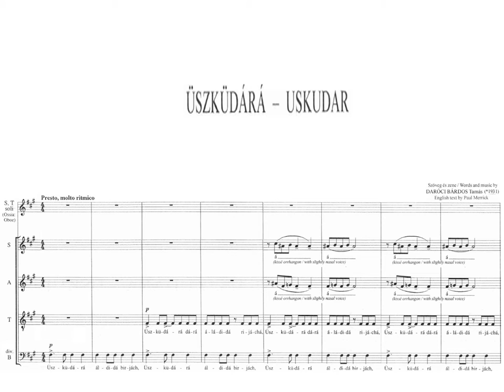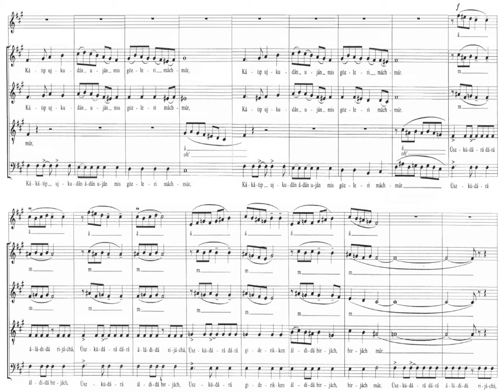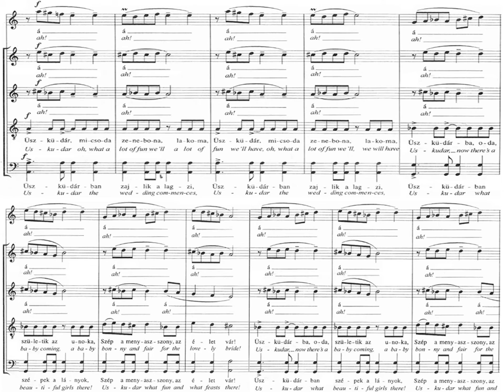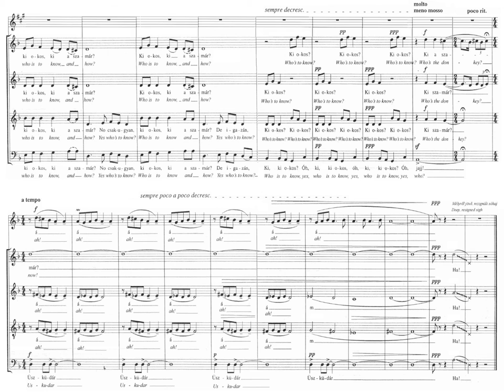[ERKEL Ferenc Mixed Chor] DARÓCI BÁRDOS Tamás: Üszküdárá, A Capella, LIVE, Hungary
DARÓCI BÁRDOS Tamás (1931-)
Üszküdárá... - török népdal, 1973
ERKEL Ferenc Mixed Chor
Dirigent: CSERI Zsófia,
Zeneakadémia, DLA koncert, Budapest, performance

Dalszöveg:
Üszküdárá giderikken áldidá birjáchmúr,
Kátip ujkudán uján mis gözleri máhmúr,

Üszküdárba ment az írnok, ment lakodalmára,
Lóhalálban elő a szamárral, felkap a hátára.
Szép Zulejka, távoli rózsám, édes vágyálom,
Minden apró gyöngédséged százszor hálálom.

Hull az eső, sűrű eső, ólmos az ég alja,
Hosszú kaftán, sáros a széle, ázik a tócsába,
Álmos állat bele-belebotlik, ördög vigye az esőt,
Jajj, hogy érek Üszküdárba pejlovú Achmed előtt?

Mert Achmed is jő, a pejlovú Achmed, a hajdani udvarló,
Nem törődik tisztességgel a hitvány csábító!
Lusta állat, szedegesd a lábad, minden perc drága,
Jajj, csak érjünk végre valahára szép Üszküdárba!

Zsupsz! Nagyot rúg szamara szügyébe, vágtat az állat már!
Szép Zulejka, távoli kedves, jajj, melyikünket vár?!
Győz az írnok, várja az élet, a lány és Üszküdár,
Egy ára győzelmének: a szegény szamár.

Száll az élet, múlnak az évek, hol van az ifjúság?
Ősz az írnok, a hajdani szépség termetes asszonyság!
Vajh, ki tudja, mi is a szerencse, mi a baj, mi a kár?
Győzni jó, vagy veszteni jobb-e, ki okos, ki a szamár?

Ki okos, ki a szamár? Ki okos? Ki okos? Ki okos?
Ki a szamár? Ah!

Uskudar awaits  the town clerk off to the wedding feast,
Quick to act, he takes the Donkey, climbs upon to the beast,
Far away is, fair Zuleika, flower of my dreams,
Sweet and tender smiles she gives me, like the sun she beams.

Down it pours with heavy rain, the sky up above is black,
And his long and gaudy caftan's wet from the muddy track.
Sleepy donkey trips and stumbles, heaven shine on me today!
How alas how will I get there keeping Achmed at bay?

Her lover Achmed he's my rival, he's off now to Uskudar!
In  pursuit seducing brute, he can just treat love like war!
Lazy donkey, pull yourself  togethe, every minute counts!
Get me there to Uskudar, be for the danger mounts!

Oy! He kicks me donkey hard, it now gallops off away!
Oh, Zuleika, two hearts love you, oh who will win the day?
She the town clerk chooses now and its joy in Uskudar,
But the donkey lost its life all's fair in love and war!

Uskudar oh, what a lot of fun we'll,
Uskudar now there is
A baby coming a baby bonny
And fair for the lovely bride!

Life continues, years a passing, where has our youth  all gone
Gray the town clerk, fat the lady older and pale and wan.
Who can say, which fate is better, who is the winner, now?
Who's the ass now, man or donkey, who is to know and how?

Who is to know and how?
Who is to know, who's the donkey?  Ah!